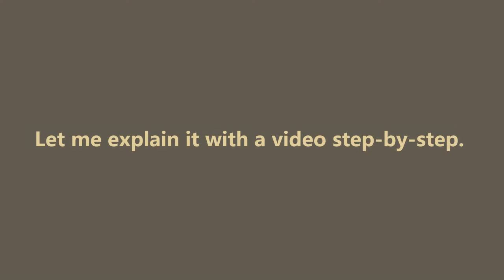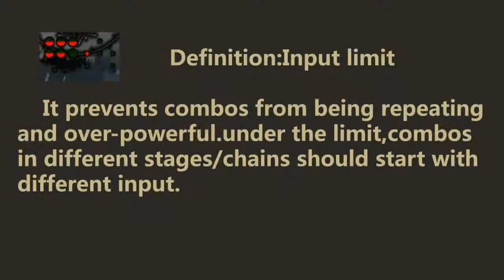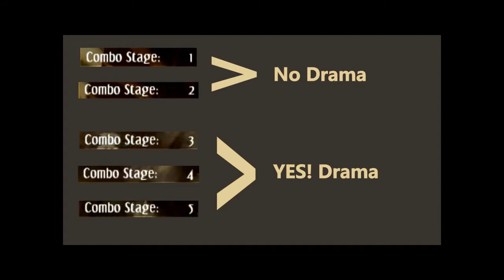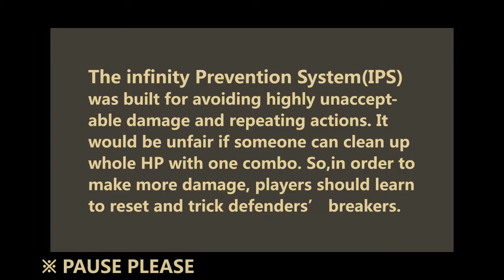[Whaleplay]Skullgirls:The Infinite Prevention System tutorial EN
made a few of Tutorial Videos in Chinese,thinking about translating in English for more players.
not a native English speaker,any typo or error plz tell me.
any feedback,comment,or mistake telling plz leave on the below.